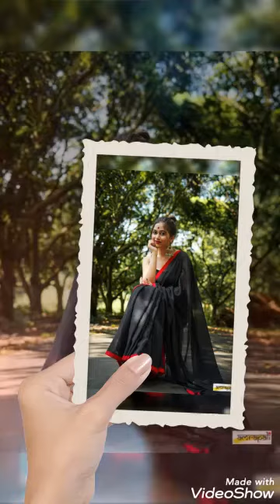Tex drum Ethinic collection